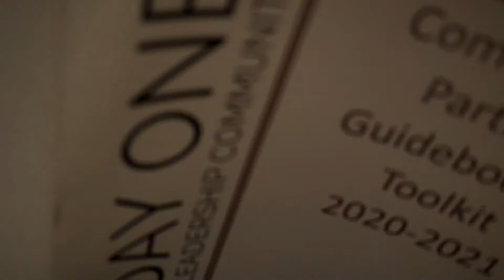Symone Thomas for Homecoming Queen